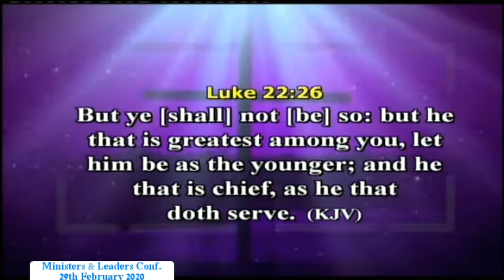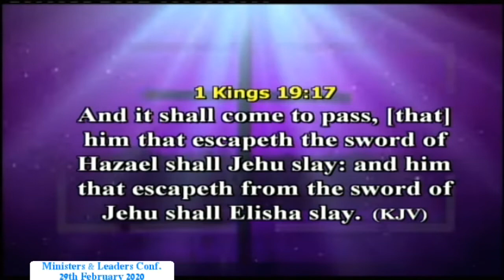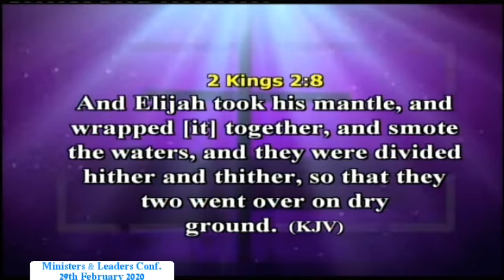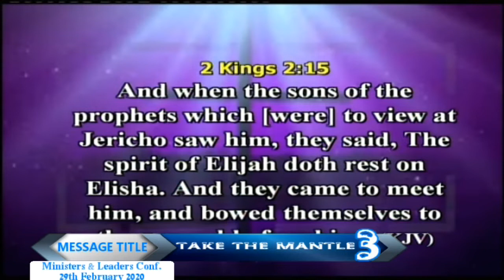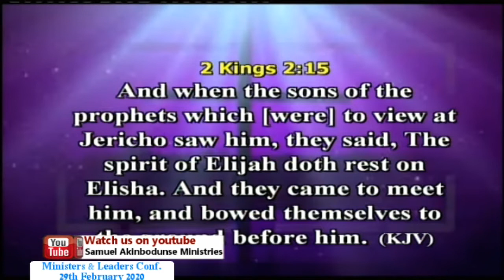TAKE YOUR MANTLE (PT 3)